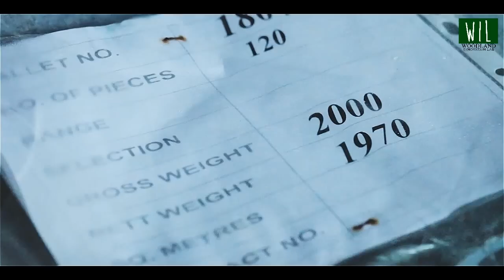WOODLAND Presents - Leather Production Process